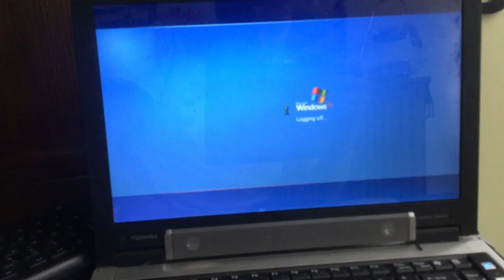jax car wash